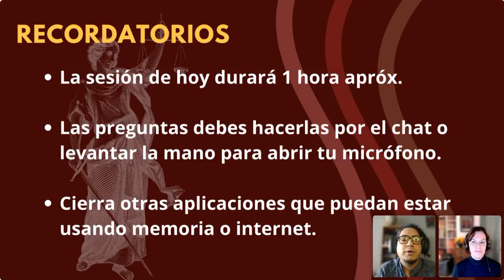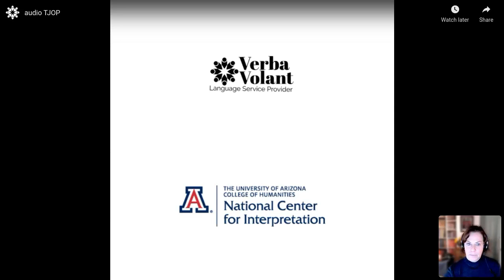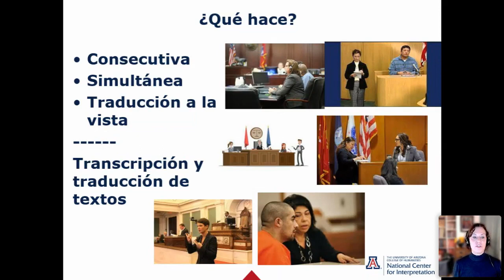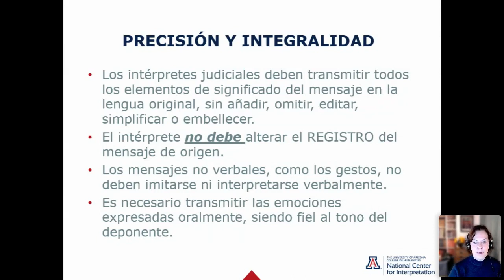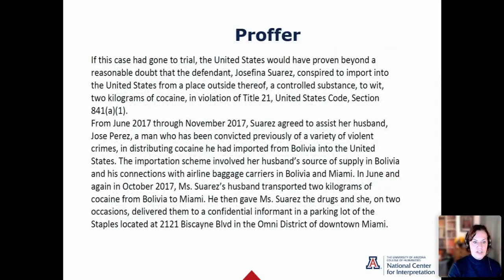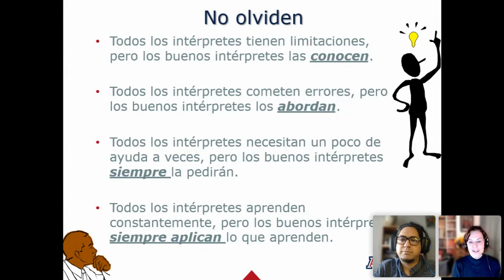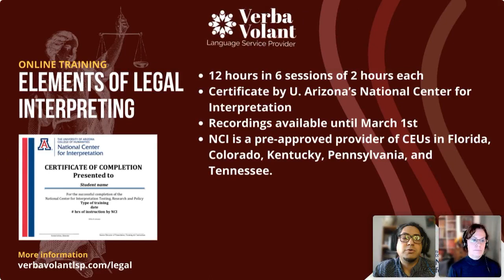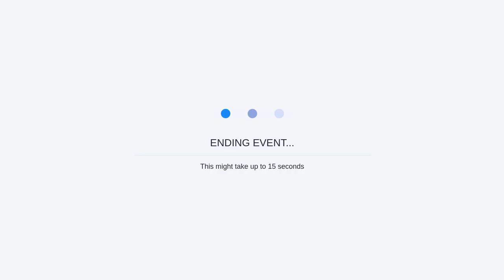Introduction to Legal Interpreting